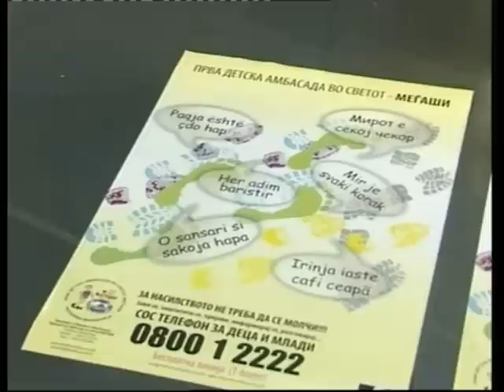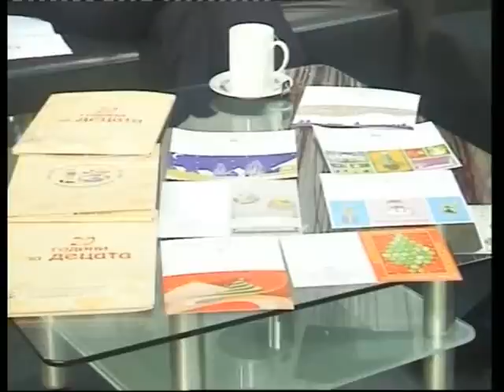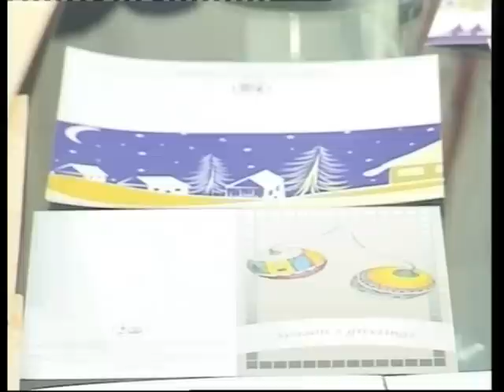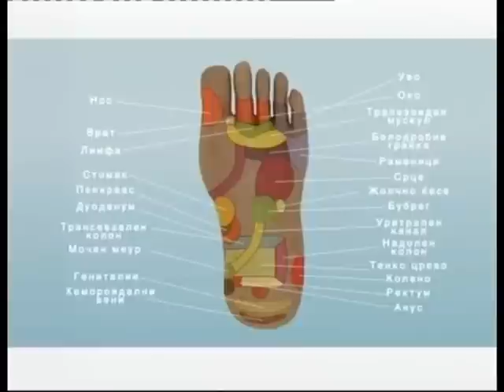ТВ МТВ УРБАН СВЕТ - 20 години ДЕТСКА АМБАСАДА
ТВ МТМ Емисија УРБАН СВЕТ - 20 години Прва детска амбасада во Меѓаши-Република Македонија
Гости Катерина Конеска Програм меаџер на Првата детска амбасада во светот Меѓаши и Елена Јоциќ волонтерка во Дневниот центар за деца кои не одат на училиште и Мировен едукатор во Програмата за мировно образование при Првата детска амбасада во светот
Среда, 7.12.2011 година